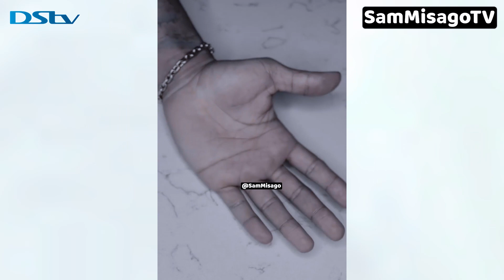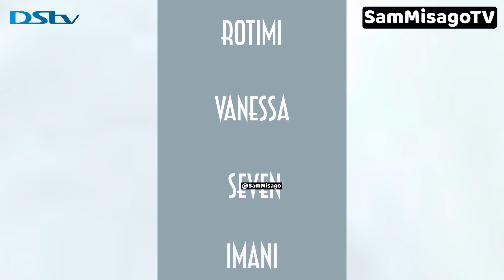VANNESSA MDEE Na ROTIMI Walivyoshindwa Kuzuia HISIA zao baada ya kupata MTOTO wa 2